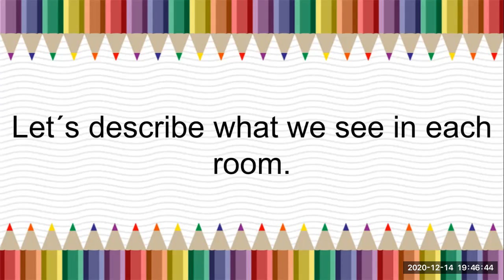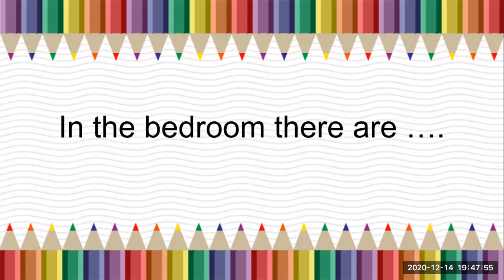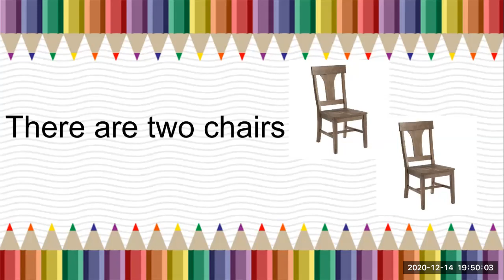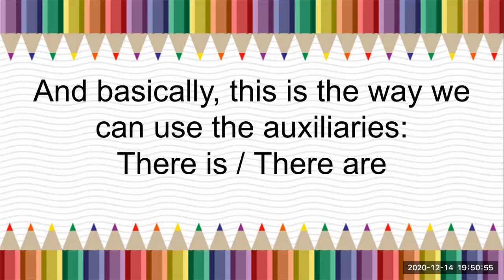THERE IS : THERE ARE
En este video les mostrare como hacer uso de los auxiliares
En español usamos estos auxiliares para señalar la existencia de algo, tanto de forma singular , como de forma plural.